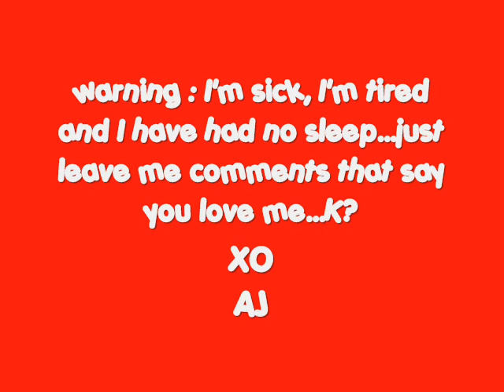Speak a little louder next time Im a trifle deaf in this ear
Yes yes, I know I'm is spelled "Im" - I had to take out the apostrophy to make room for the whole title...

K?
K.
XO
AJ